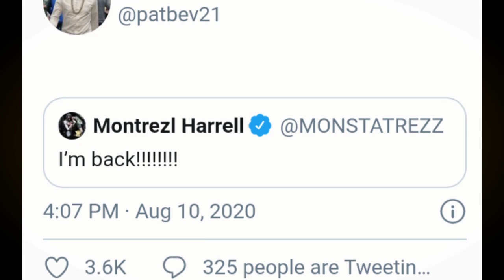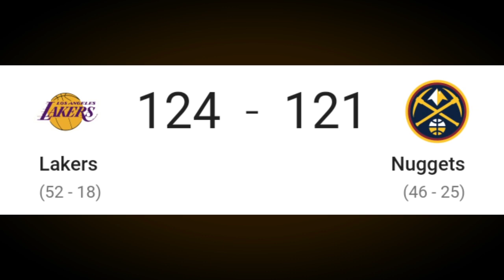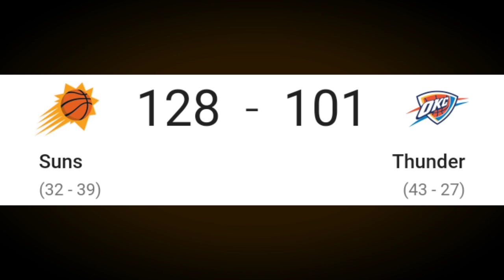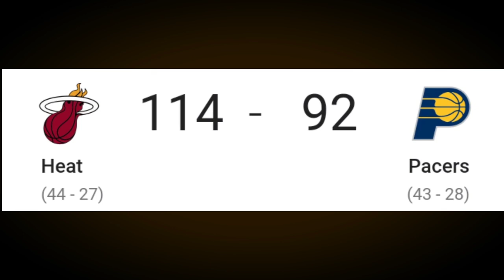CLIPPERS makukumpleto na ang LAKAS ng Lineup | Kyle KUZMA INANGAT ang LAKERS | SWENERTE lang ba?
Mga iDOL, halina't samahan niyo akong pag usapan natin ang balitang makukumpleto na nga daw ang lakas ng Clippers. Syempre pagusapan na rin natin ang mga naging laro ngayong araw.